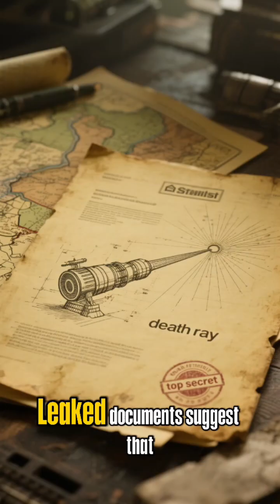Nikola Tesla’s Terrifying Secrets: The Truth About His Death Ray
Nikola Tesla was a genius unlike any other—a visionary whose mind was centuries ahead of his time. From wireless energy to inventions that could have reshaped history, Tesla’s brilliance continues to inspire awe and mystery. But among his many experiments lies a chilling story: a weapon so powerful it was dubbed the “Death Ray.”

Leaked documents suggest Tesla’s invention had the ability to destroy entire armies from miles away. Yet, much of his work mysteriously disappeared, locked away in secret files. What really happened to Tesla’s most dangerous discoveries? Were they hidden to protect humanity—or to control it?

In this video, we dive deep into Tesla’s terrifying inventions, the myths and truths surrounding his Death Ray, and explore whether the world is still in the dark about his most shocking secrets.